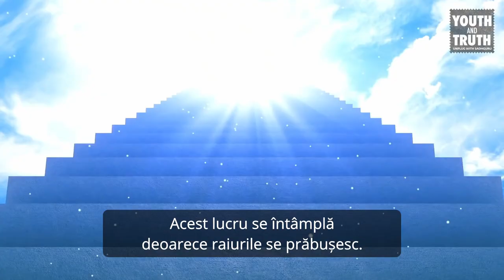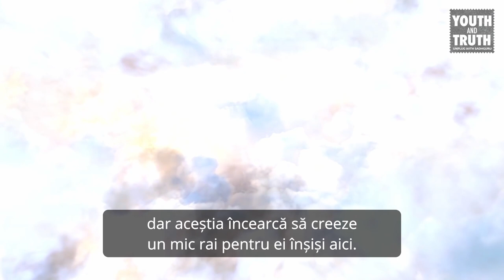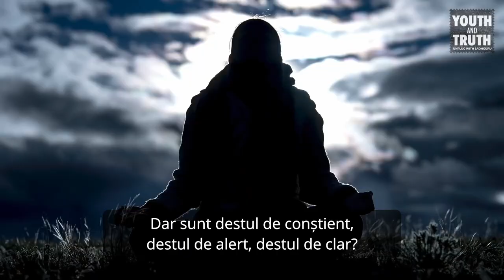Depășește Frica de a Fi Judecat | Sadhguru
Este oare în regulă să trăim cu teama de a fi judecați de către oamenii din jurul nostru? Oare ar trebui să ne lăsăm influențați de opiniile altor persoane? Urmăriți răspunsul lui Sadhguru.